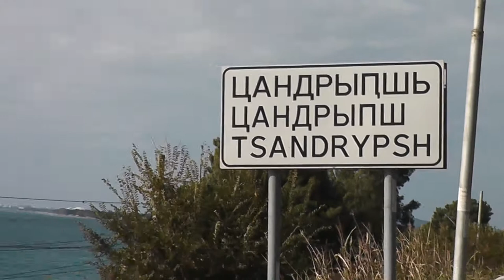ЦандрЫпшь Абхазия | Tsandrypsh Abkhazia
Цандрыпш (абх. Цандрыҧшь [Цандрыпш], груз. განთიადი [Гантиади]) — посёлок городского типа в Гагрском районе Абхазии . Находится на берегу Чёрного моря в устье реки Хашупсе, в 5 километрах от границы с Россией. Западная граница посёлка проходит по реке Лапсы, восточная — по реке Багрепста (Холодня речка). По соседству расположены сёла Жданов, Махадыр, Багнари, Хашупсе, Ачмарда. Входит в состав так называемого Большого Гагры.